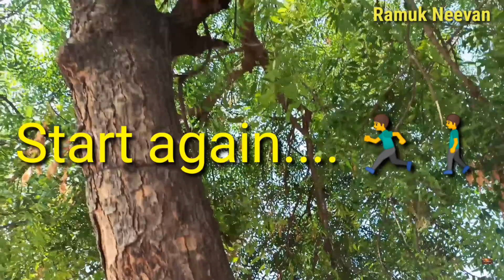Motivational concept_-_Ramuk Neevan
This account has multiple and different concepts. If you like this click👍.